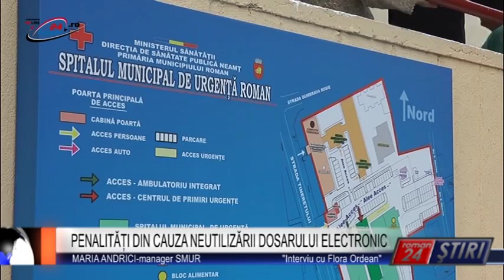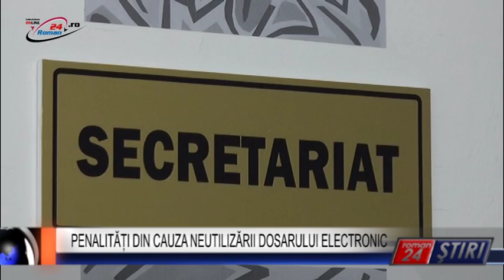PENALITĂȚI DIN CAUZA NEUTILIZĂRII DOSARULUI ELECTRONIC